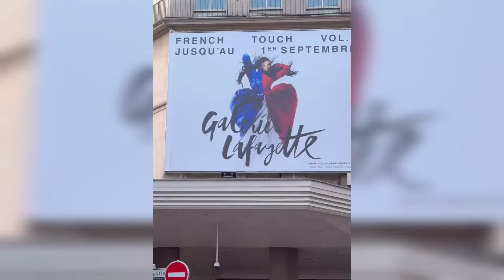Parth Samthaan in Switzerland and Paris | Europe Trip | Travel Diaries